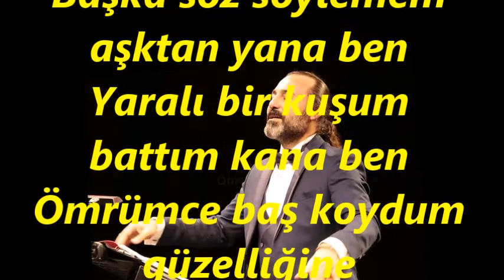Yahya GEYLAN-Başka Söz Söylemem Aşktan Yana Ben (KÜRDİLİ HİCAZKÂR)R.G.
SOLİST:
*YAHYA GEYLAN*
VİDEOYU YAPAN
*RECEP GAYRETLİ*
GÜFTE: BÂKİ SÜHÂ EDİBOĞLU
BESTE: ALÂEDDİN YAVAŞÇA
USUL: DÜYEK
MAKAM: KÜRDİLİ HİCAZKÂR
Başka söz söylemem aşktan yana ben
Yaralı bir kuşum battım kana ben
Ömrümce baş koydum güzelliğine
Azatsız köleyim bil ki sana ben.